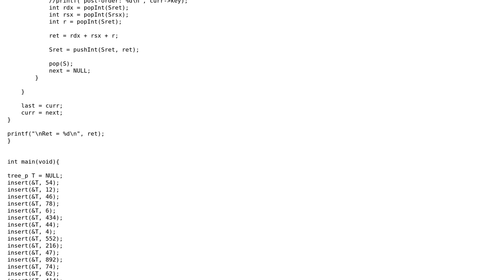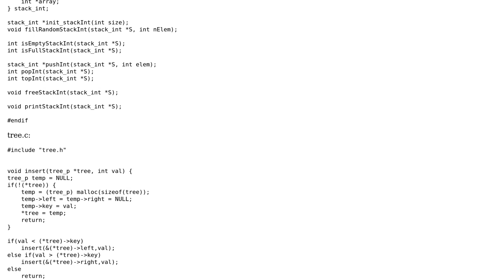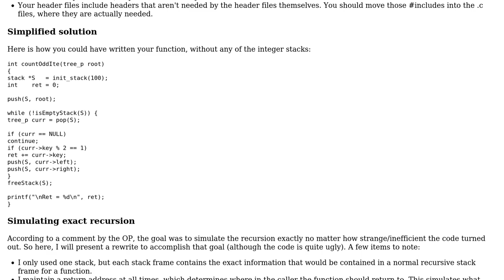Counting nodes in a binary tree with odd values, using an iterative algorithm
With thanks & praise to God, and with thanks to the many people who have made this project possible! | Content (except music & images) licensed under CC BY-SA | Music | Images & others | With thanks to user Philip user JS1 user 200_success and the Stack Exchange Network Trademarks are property of their respective owners. You are responsible for your own actions.